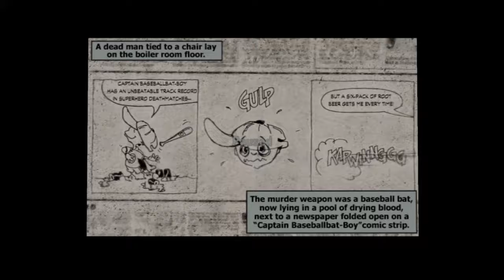Max Payne part 9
Max Payne®